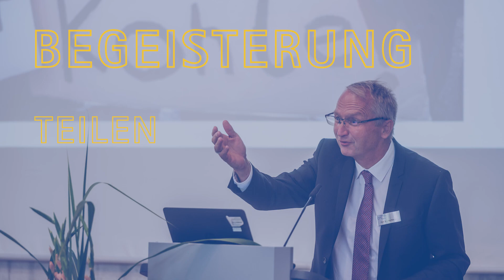Geburtstagsfest der Evangelischen Akademie Bad Boll. Michaelisakademie 2022. Und was teilen Sie?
Herzliche Einladung zu unserer 77. Geburtstagsfeier am 25. September 2022, ab 14 Uhr in der Evangelischen Akademie Bad Boll.

Es geht um das Thema "Sharing Economy": Was hält uns vom Teilen ab? Was können wir (noch) tun, um das Teilen von Dingen, Wissen oder Dienstleistungen zu fördern? Wie können wir selbst zu Sharingpartner*innen werden? Was könnte das Ergebnis eines Transformationsprozesses zu mehr Teilen sein? Sharing-Expert*innen teilen mit Ihnen und untereinander Erfahrungen von Carsharing, digitaler Nachbarschaftshilfe und Coworking-Spaces.
Und zum sechsten Mal wird der Akademiepreis verliehen – natürlich an eine Einrichtung, die sich der Sharing Economy verpflichtet weiß.

Um auch im digitalen Raum ein gutes Miteinander und eine wertschätzende Atmosphäre zu ermöglichen, haben wir eine „Netiquette für den digitalen Raum“ entwickelt: